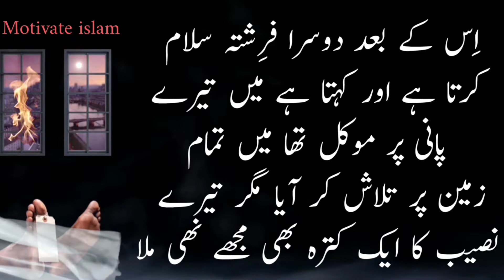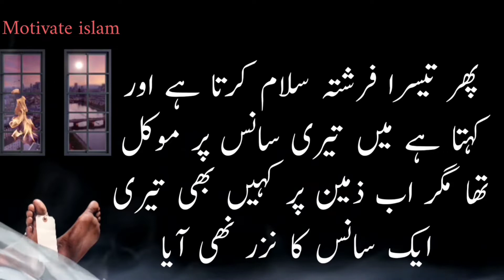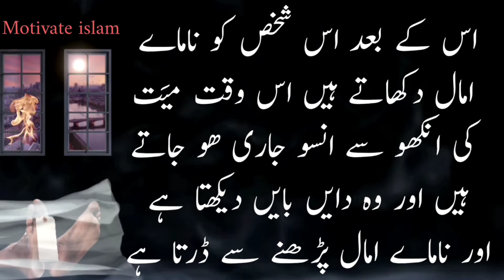Shab e barat | Mout k waqt insan ki zuban q band hojati hai | moiz khan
ALLAH pak hum sub musalmano ko mout se phle hr gunah se maf krde hamari roh itni pak krde k hume jane me maza ae or allah apko bulane me or hame bht sari neki krne ki toufeq de ameen

Mout k waqt insan ki zuban q bnd hojati h

riwayat me ata hai k mrte wqt farishto ko dekh kr insan ki zuban bnd hojati hai
jab 4 farishtey isky pas ate hen r salam krte h

15 shahban ko namae amal allah ki bargah me jate hen ya allah pyare nabi ki ummat pe apna karam farma hame maf krden ameen